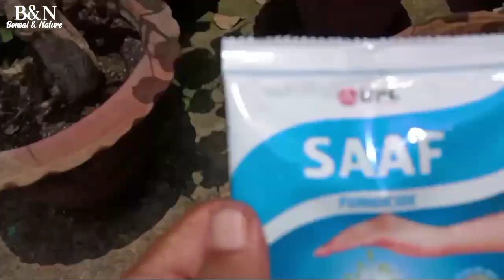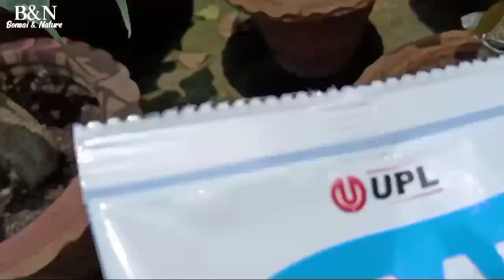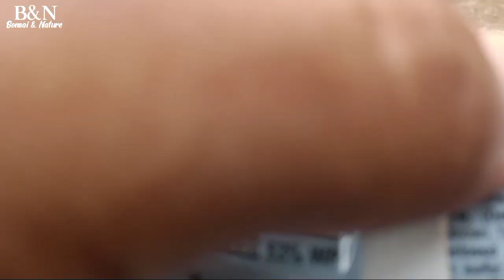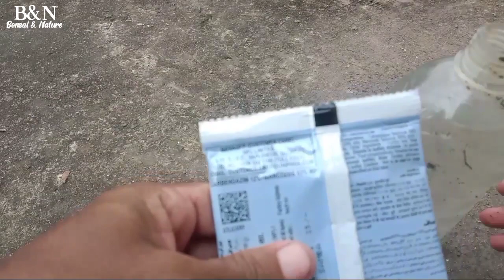বনসাই গাছে ফাঙ্গিসাইড কেনো ও কিভাবে প্রয়োগ করবেন। Use Fungicide monsoon on bonsai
ফাঙ্গিসাইড কেনো ও কিভাবে ব্যবহার করবেন। Use Fungicide monsoon
টানা দুই তিন দিনের বৃষ্টির ফলে টবে জল জমে যায় ভারী বৃষ্টির জন্য গাছে নানান ধরনের ফাঙ্গাস আক্রমণ করে থাকে । এইসব ফাঙ্গাস কে দমন করতে ফাঙ্গিসাইড করা দরকার।
প্রিয় বন্ধু
ধন্যবাদ .….….